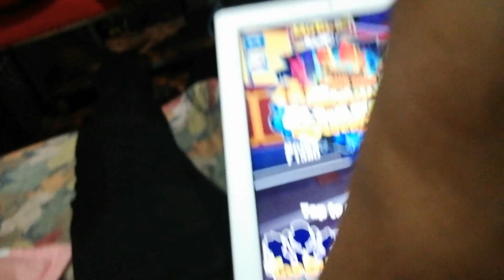🔥រៀបចំគម្រោងលេងទឹក😆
▶ ខ្ទើយសាច់ដំ
▶ Sum Sarun
▶ B Terk

THANKS !!!